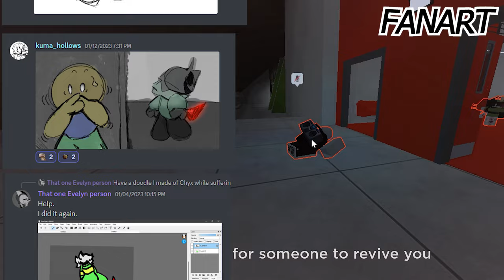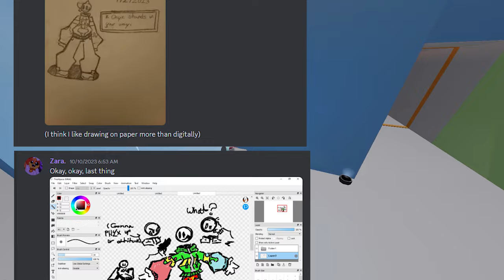ROBLOX VIDEO (The Video) - Evade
oh god i made another one

Featured Music Creators -
LUNAXIS (go listen they're cool :])

have fun